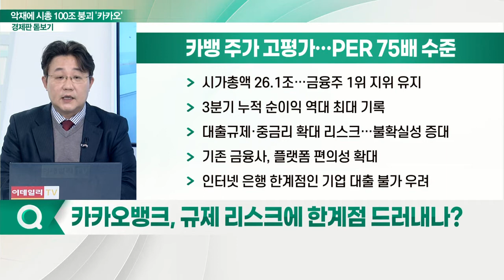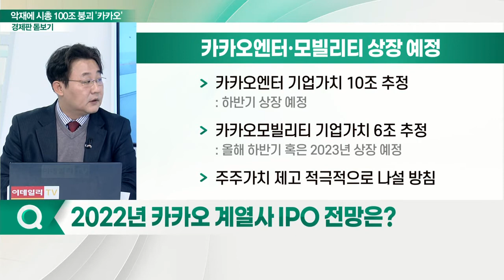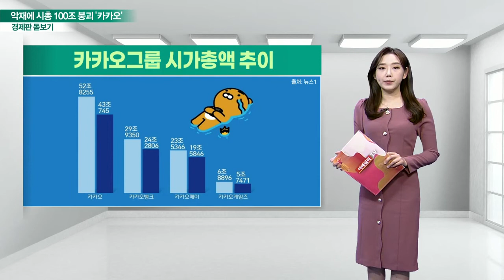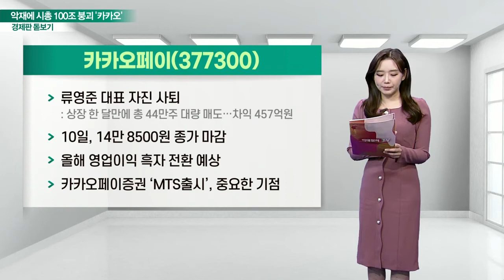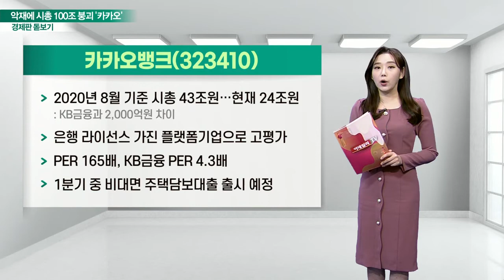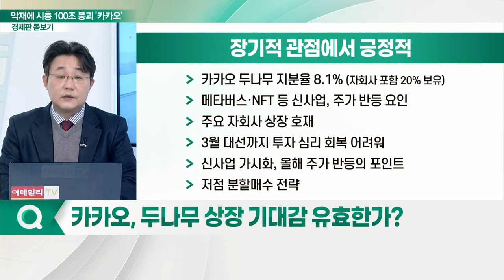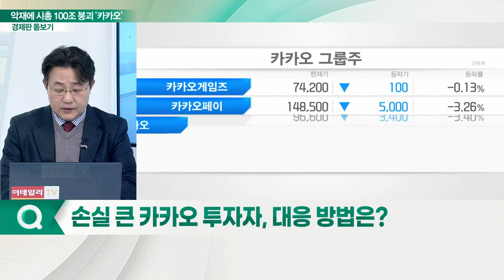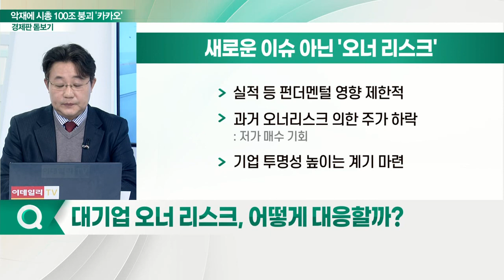경영진 먹튀 논란·실적 부진 '겹악재'... 한 달 새 시총 27조 날린 '카카오'_경제판 돋보기 (20220111)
Q. 카카오그룹주, 주가 하락의 근본 원인은?
Q. 카카오 4분기 실적 전망과 우려 사항은?
Q. 카카오뱅크, 규제 리스크에 한계점 드러내나?
Q. 2022년 카카오 계열사 IPO 전망은?
Q. 카카오, 두나무 상장 기대감 유효한가?
Q. 손실 큰 카카오 투자자, 대응 방법은?
Q. 대기업 오너리스크, 어떻게 대응할까?